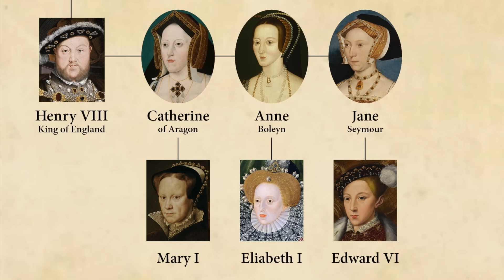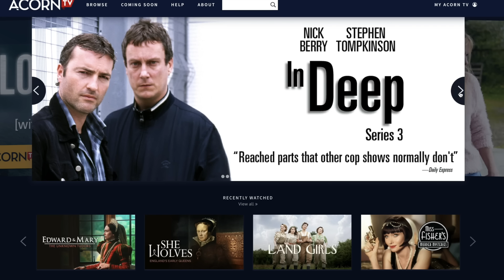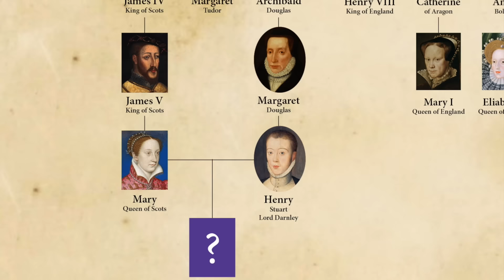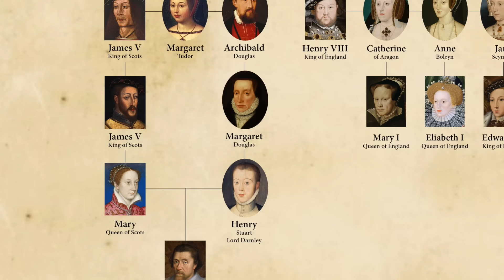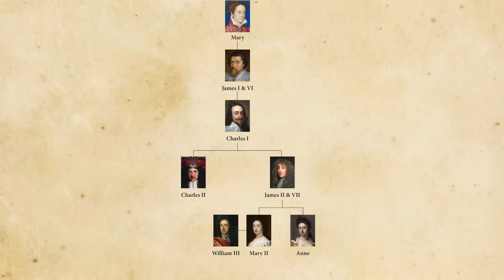Mary, Queen of Scots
Mary, Queen of Scots ascended the throne at just 6 days old. She became Queen Consort of France at 16 and was widowed at 17. After returning to Scotland she fell in lust with her handsome cousin. But the honeymoon ended abruptly when her new groom stabbed her friend 56 times in front of her. Mary probably had him strangled and then quickly married again, to her second husband’s murderer. But as they say, marry in haste, repent over the course of your 19 year imprisonment. Queen Mary then got herself entangled in a plot to overthrow her lifelong rival, Queen Elizabeth I. But instead of wearing the English crown, Mary’s head ended up on an English chopping block.